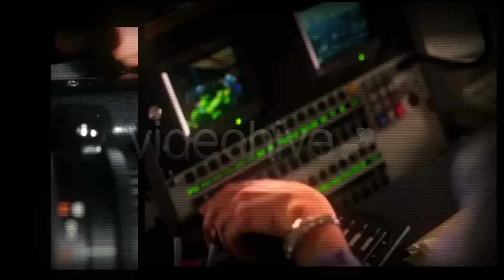Twenty Four | The Best After Effects Templates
Jack Bauer’s days of killing terrorists and going rogue may be over (or so we think), but you can use this template to relive his glory days.
 As always with our projects, included in the ZIP file is a video tutorial to help you customize the project quickly and easily.
 Project Highlights:
VideoCopilot Twitch Plugin required
Easily Customizable! Change the color, font, etc.
Unlimited placeholders! Create as many image/video placeholders that you need
Included video walkthrough to help you customize the project quickly
Works with After Effects CS3, CS4 and CS5
Expressions have been universalized to work with all AE languages
Any resolution!  Render comps are set up for HD 1080, HD 720, Widescreen 486 and SD 480
 Music, sound effects, and stock footage are not included in the project.
 Purchase the soundtrack!Download the sound effects!
SUPPORT
We proudly offer support on all of our products, and do our best to respond to your inquiry within 24 business hours. We’re located on the east coast of the United States (-5 GMT).

CONNECT WITH MOTIONREVOLVER